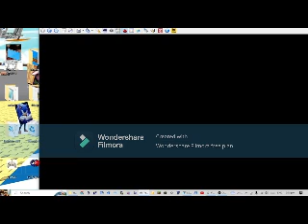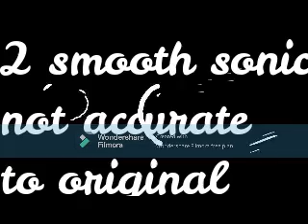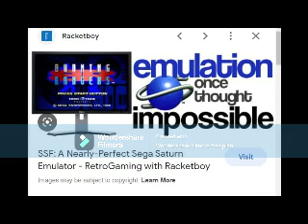why yaba sanshiro bad